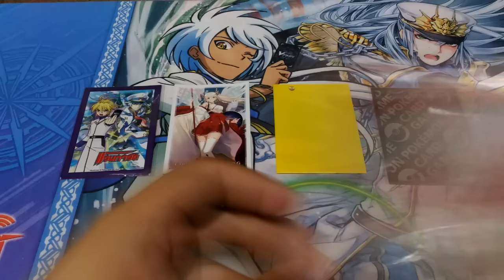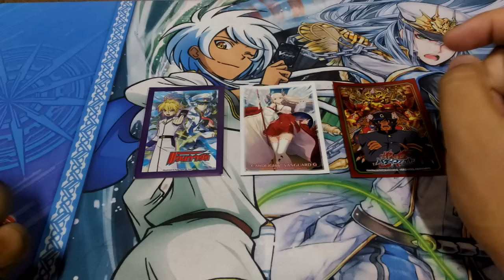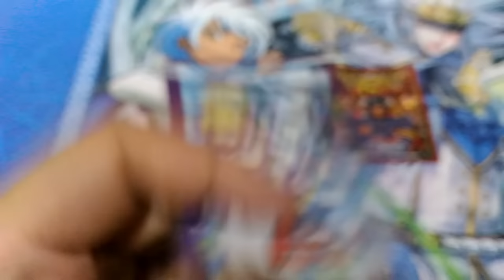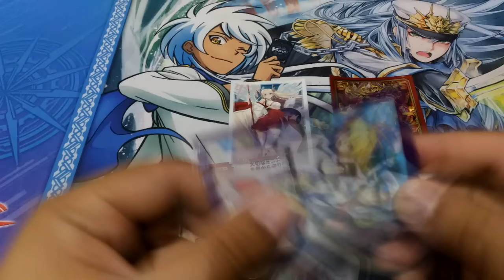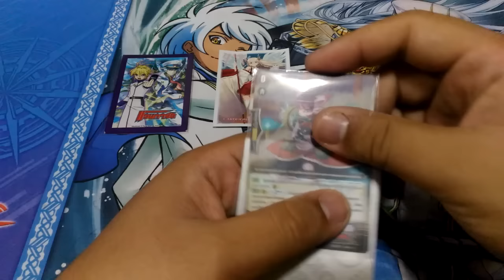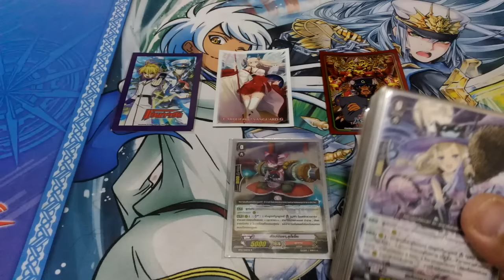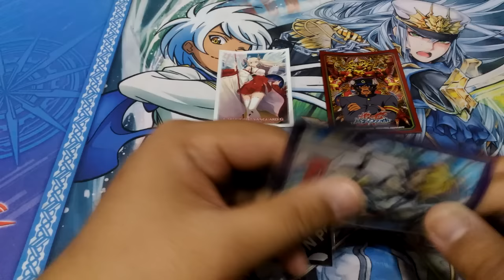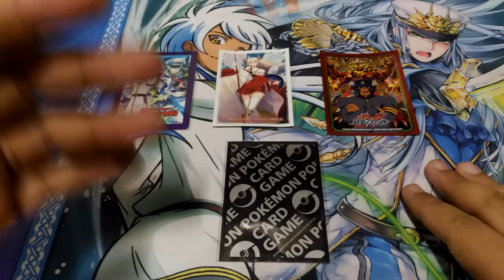VFT Talk EP.52 ใส่ Sleeve ยังให้ให้ถูกต้องในงานแข่งใหญ่